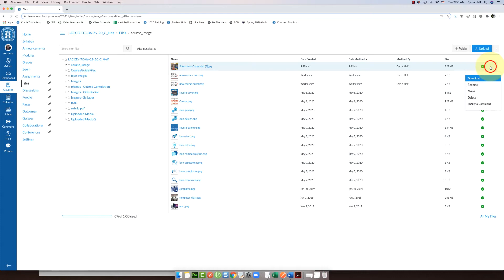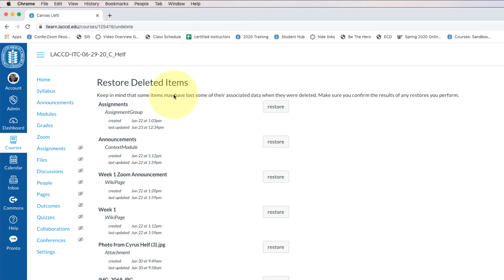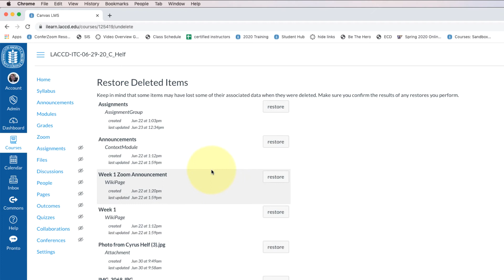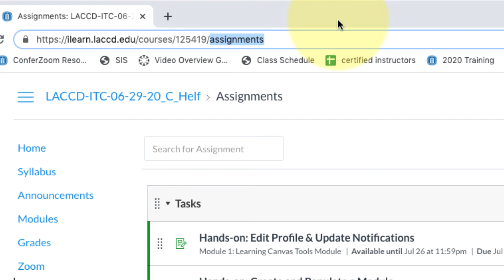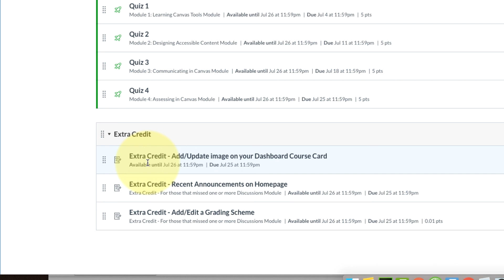How to Restore Deleted Items in Canvas Using "Undelete"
The "Undelete" feature in Canvas can get you out of trouble if you accidentally delete a file, page, assignment, etc.
Thumbnail features Chico, one of the sweetest puppies we fostered from the Michelson Adopt and Shop in Culver City. Support local pet adoption.